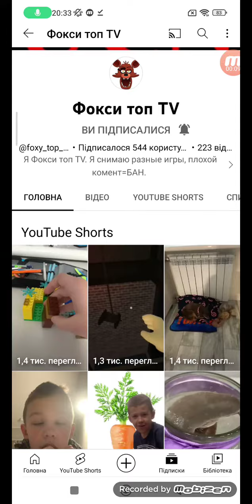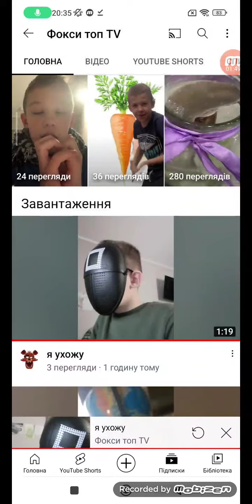Підписники та фокси топ тв. Це може бути погано😥